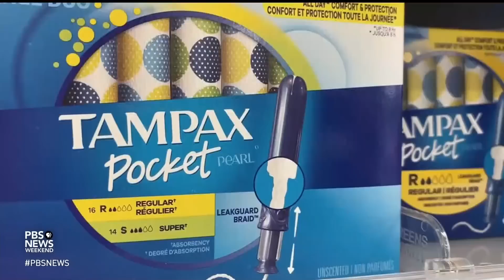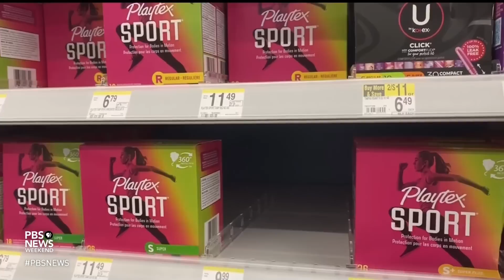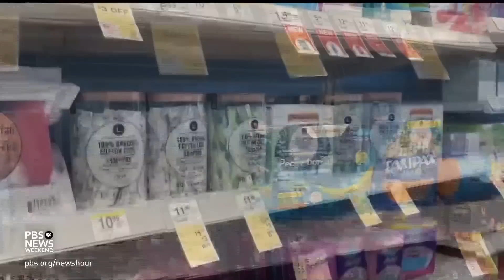Scarcity of tampon products drives consumer frustration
Tampons are the latest addition to the growing list of out-of-stock items in states all across the country. Supply chain woes have left many shelves sparse, and the products have become more expensive, making it equally hard to find affordable alternatives. Sharon Terlep of The Wall Street Journal joins Lisa Desjardins to discuss what's behind the shortage.